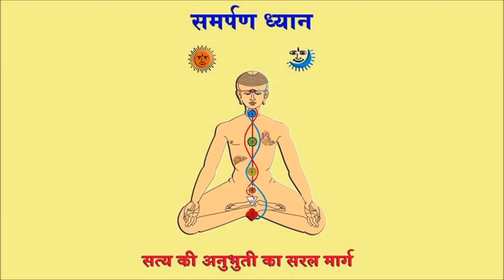आत्मा साक्षात्कार और सामुहिकता | Atma Sakshatkara aur Samuhikta | H. H. Swamiji Discourse